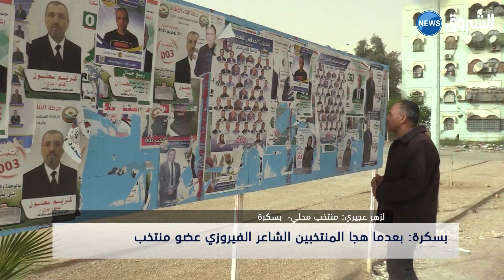بسكرة| بعدما هجا المنتخبين الشاعر الفيروزي عضو منتخب